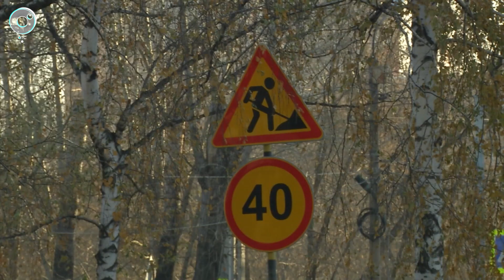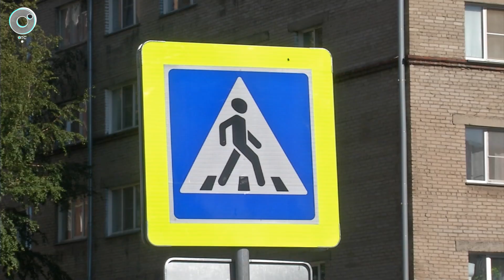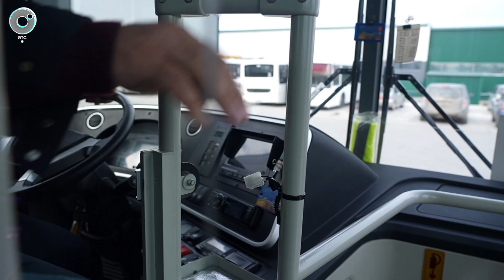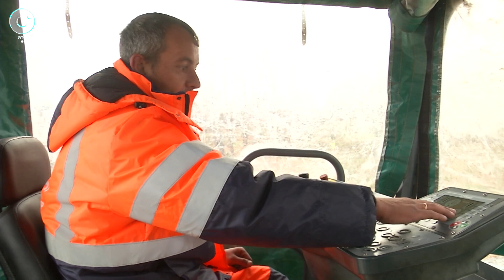Сезон завершается | Дорожная карта (06.11.2024)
Это проект Телеканала ОТС «Дорожная карта».
Новый выпуск программы посвящен окончанию ремонта дорог в рамках нацпроекта БКД.

Как выглядят улицы и тротуары Новосибирска, насколько стало комфортнее передвигаться по городу - расскажут сами жители.

Итоги дорожного сезона подводили на торжественном заседании, посвященном Дню работника дорожной отрасли.

Кого и за какие заслуги чествовали? И кто он, человек труда? Смотрите "Дорожную карту".

Мы стремимся к снижению аварийности, уменьшению тяжести последствий ДТП, культурно ведем себя за рулем, соблюдая правила.

Пишите. Предлагайте темы, задавайте вопросы, указывайте на недочеты дорожной отрасли. Всё постараемся учесть, разобраться и дать ответ. Редакционный номер 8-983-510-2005.